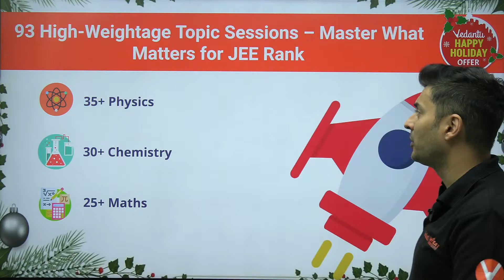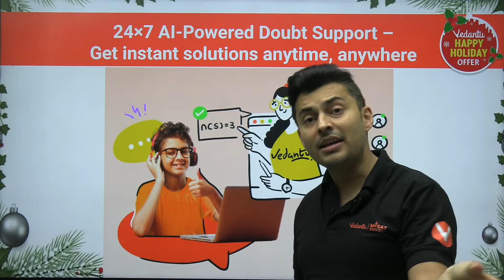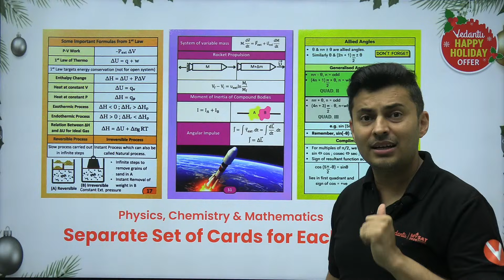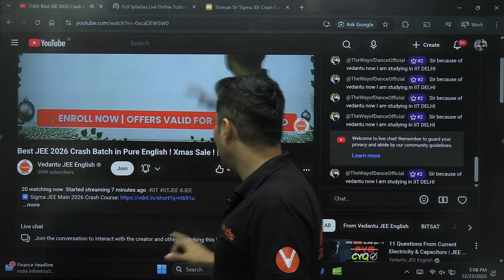Best JEE 2026 Crash Batch in Pure English ! Xmas Sale ! | Shreyas Sir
🎄 Christmas just got special for JEE 2026 aspirants!
Shreyas Sir has a special surprise planned to boost your JEE preparation, motivation, and strategy 🔥